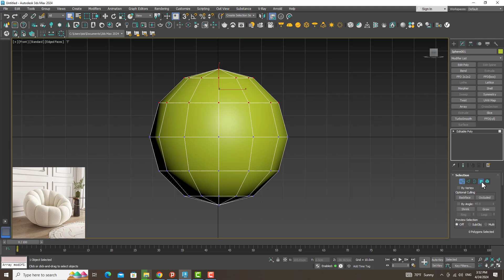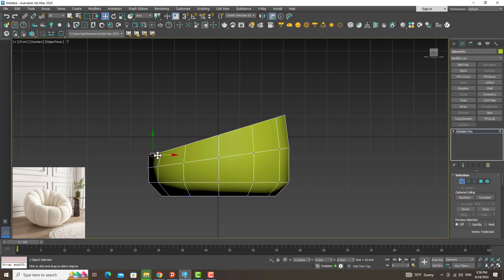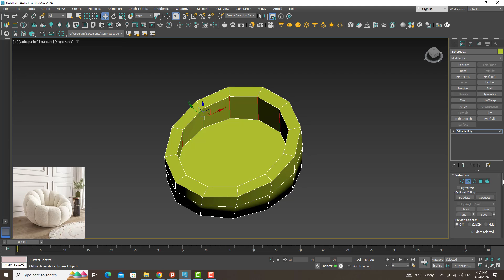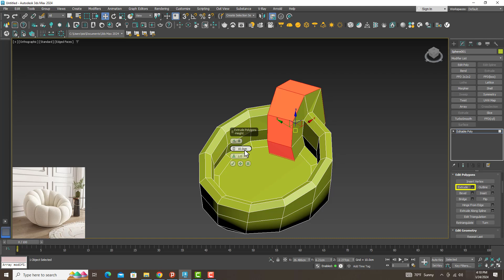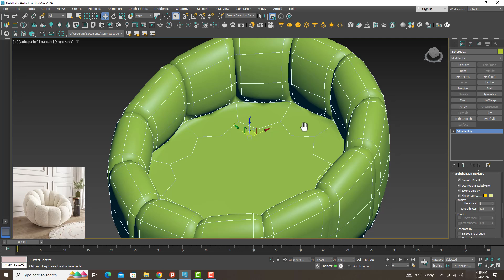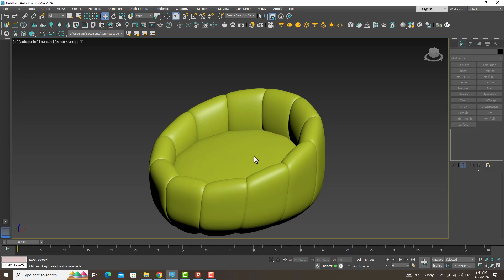Sofa Modeling in 3D's Max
Hi,In this video, I will show you how to make a sofa 3d model in 3ds max